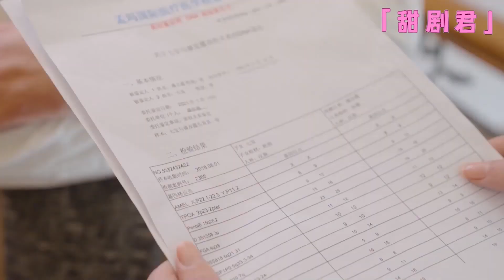The chairman's grandfather recognized the child as his own grandson at a glance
【ANQCYL】 EP 4
【劇情簡介】Cinderella and the boss went from being childhood sweethearts to becoming inseparable after marriage. Cinderella lost her child, but the boss also really lost her. When the two meet again in a foreign country, how will the story proceed?